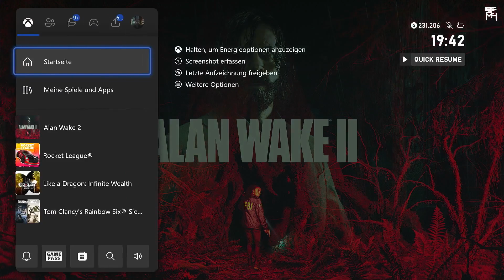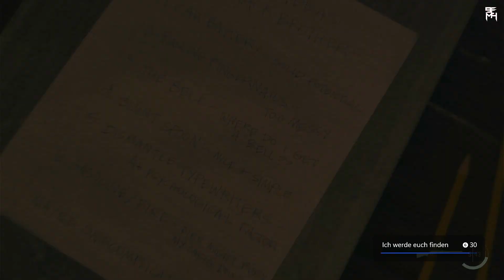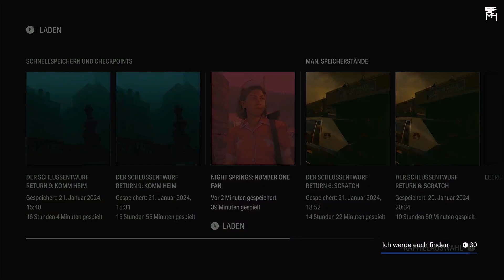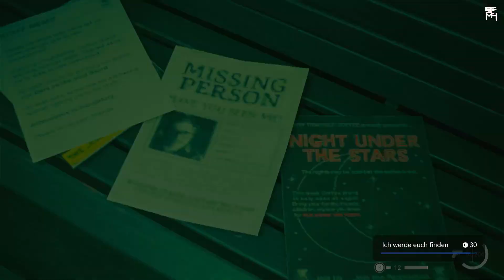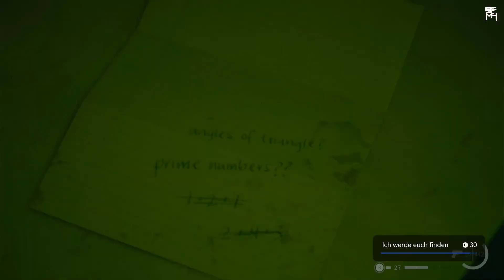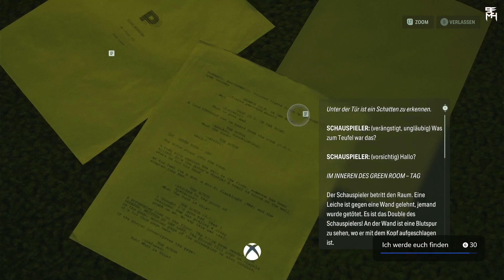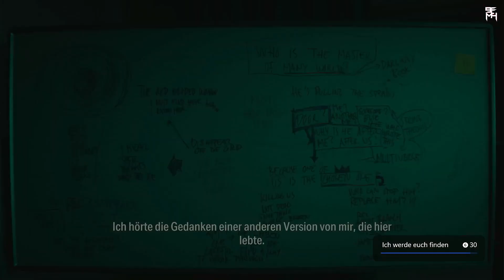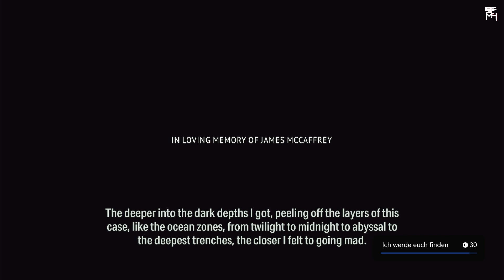Alan Wake 2: DLC Night Springs Full Gameplay